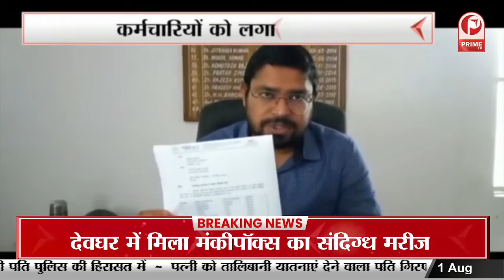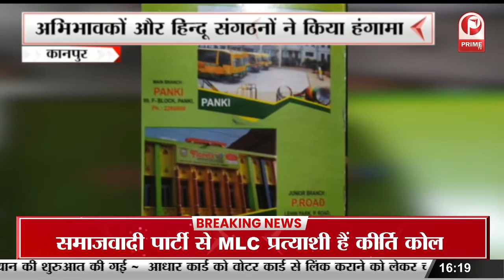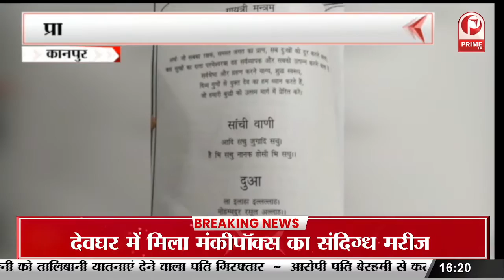CM Yogi Adityanath ने सभी शिक्षकों को शपथ दिलाई || Prime Tv